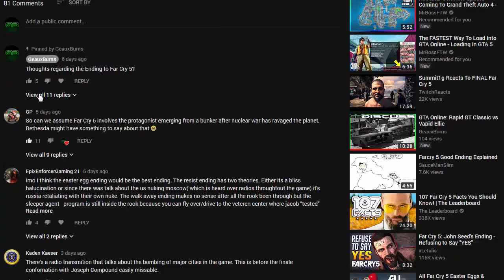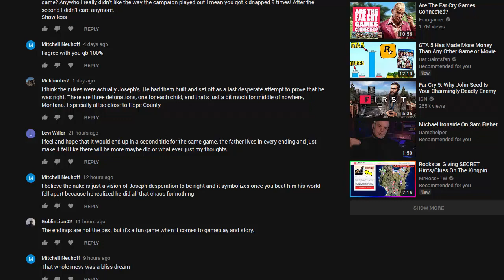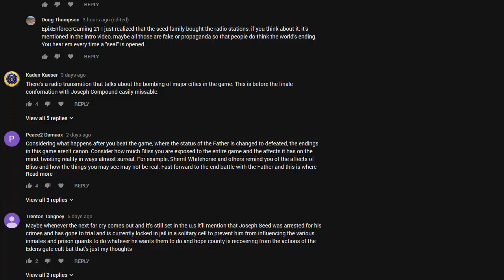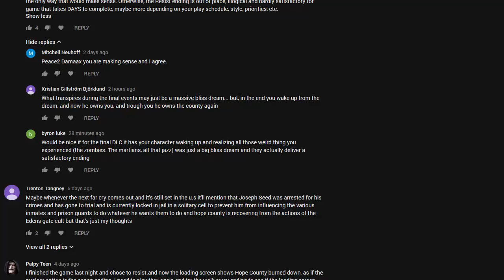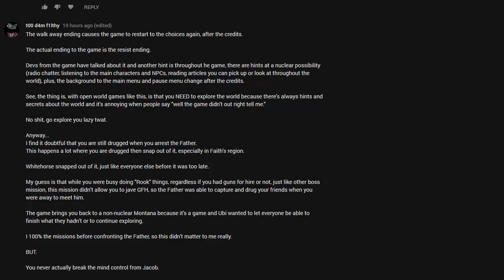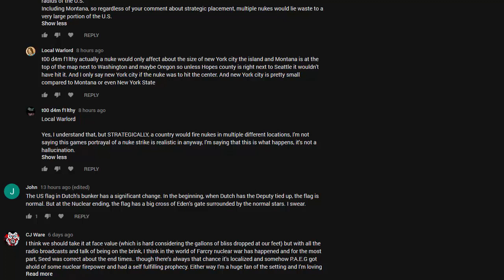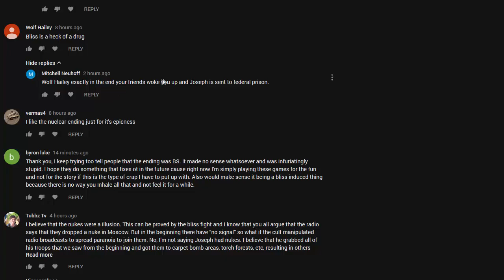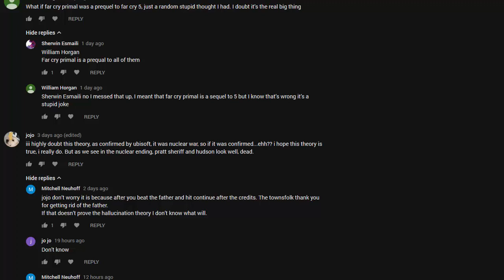Far Cry 5 Ending Theory Feedback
Discuss viewers thoughts, opinions, and theories regarding Far Cry 5 Ending.